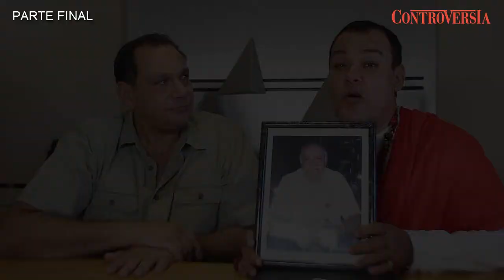IGOR PETTIT EN ENTREVISTA CON PEDRO KURI PHERES (PARTE FINAL)